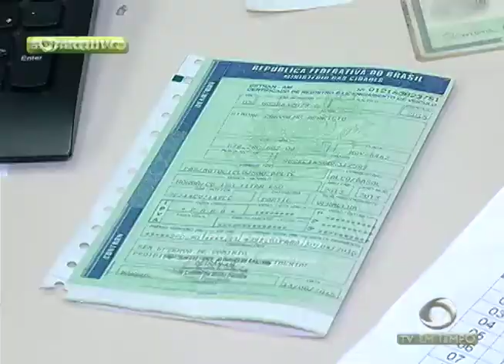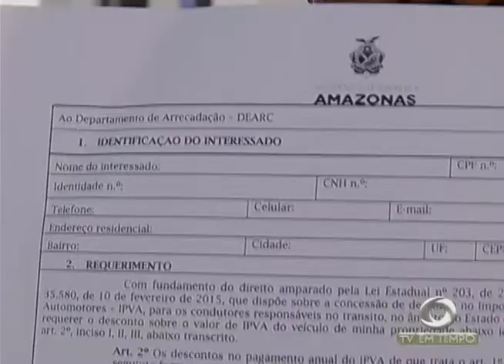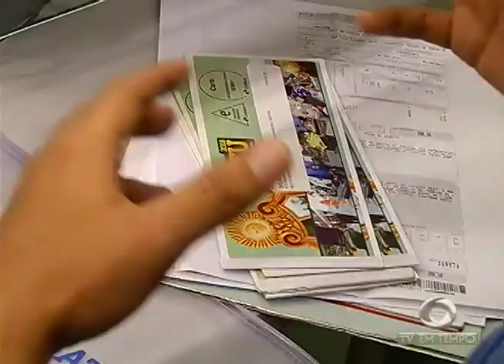Boletim Em Tempo (21.02.2018) Noite